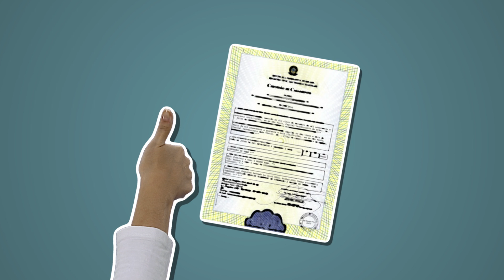Tá Explicado: Licença Gala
O Tá Explicado trata de um assunto que interessa muita gente que quer casar e ter um tempinho para curtir o parceiro: a licença gala ou licença casamento.